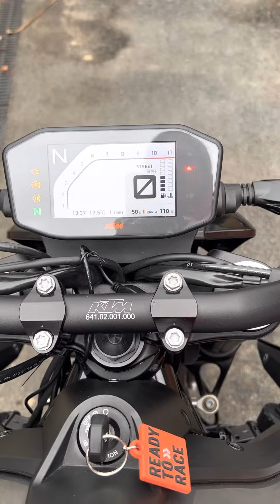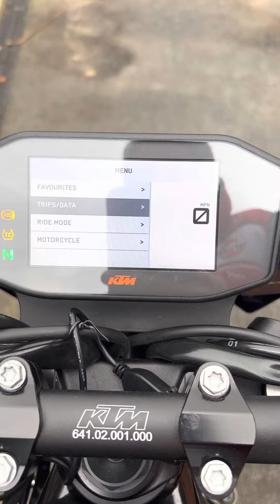KTM 790 walk around